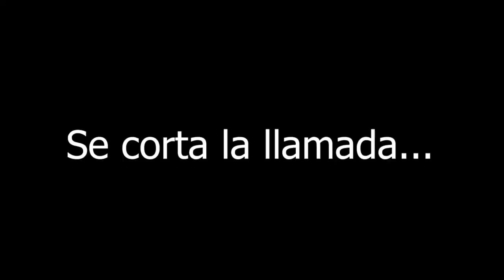Javier Florez (BATERISTA DE NOVA MUSIC) enentrevista con Esto Me Suena Como A...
En esta ocasión tengo la oportunidad de presentar la entrevista que hice con un gran músico y amigo.

Redes de Esto me suena como a...